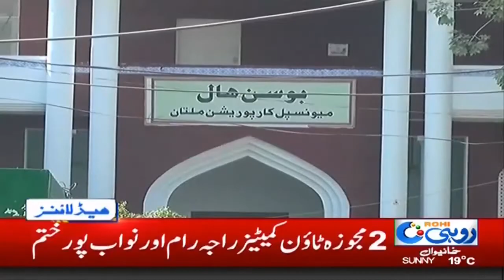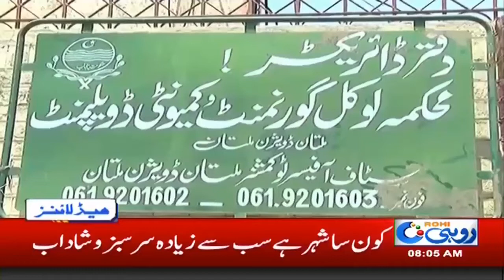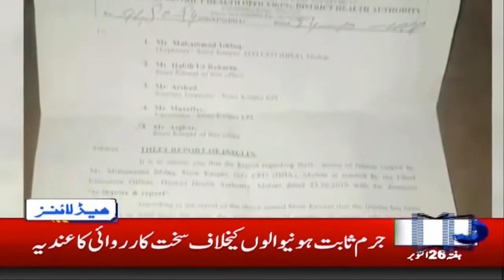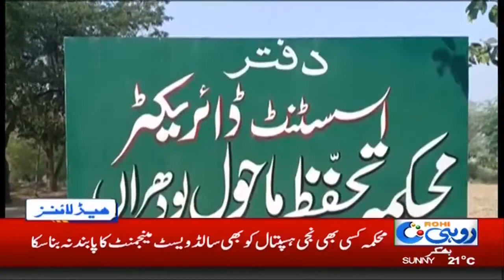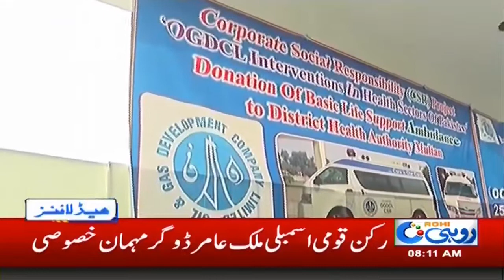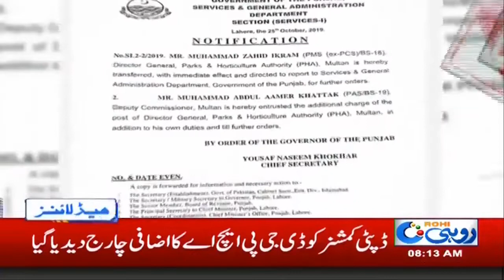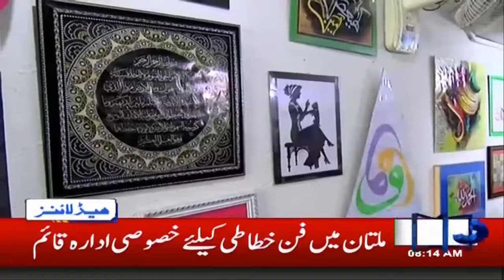News Headlines | 8:00am | 26 Oct 2019 | Rohi,,